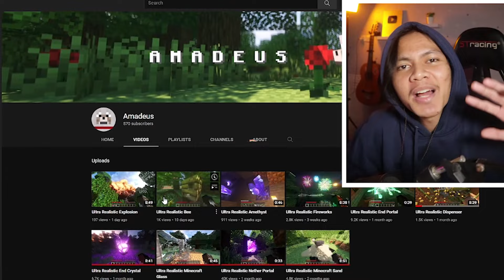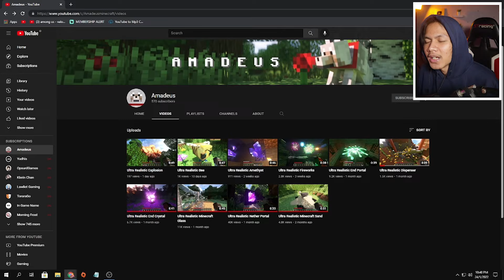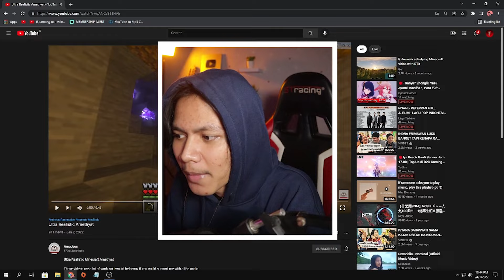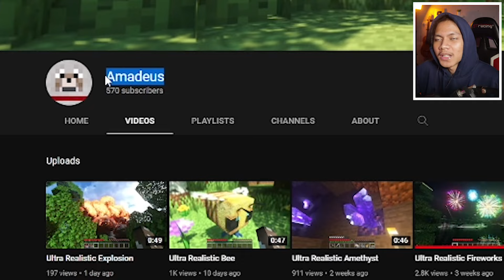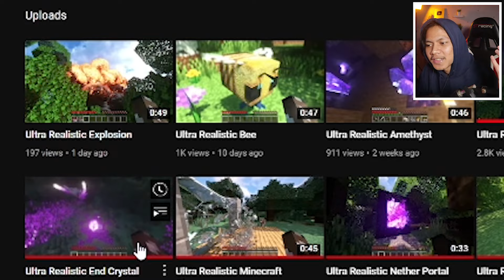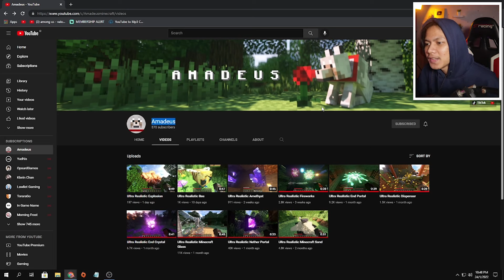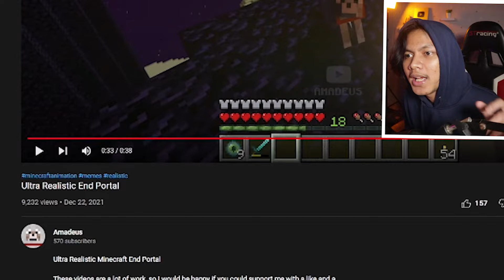MINECRAFT REALISTIC YANG MEMBUAT MATAKU TERMANJAKAN ! Andai masa depan minecraft begini ?😱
Kalo ada saran video apa yg di recation ,komen aja di bawah ya :D

INTRO TERBARU